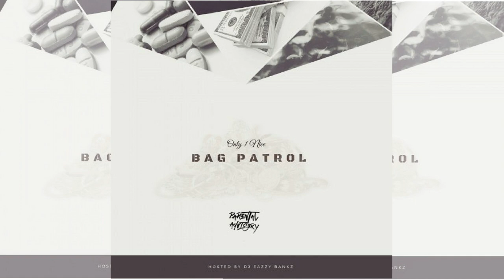Nice - Exotic (Feat. Splash Rob)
Follow: np @EazzyBankz & @IamNice216!